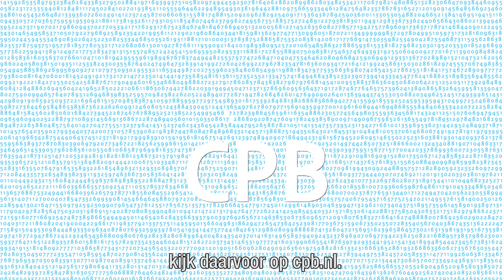Maartraming / CEP 2023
Koopkrachtherstel door loongroei, maar ook meer mensen onder armoedegrens
De koopkracht blijft dit jaar in doorsnee ongeveer gelijk, en stijgt volgend jaar met 2,0%. Tegelijkertijd neemt de armoede volgend jaar juist toe. Dit blijkt uit de nieuwste raming van het Centraal Planbureau, het Centraal Economisch Plan (CEP) dat op 9 maart is gepubliceerd.
De energieprijzen zijn de afgelopen maanden sterk gedaald, maar daar staat tegenover dat de inflatie is verbreed naar andere goederen en diensten. De lonen zijn inmiddels wel duidelijk in beweging gekomen. Dit jaar blijft de koopkracht – mede door het steunbeleid – in doorsnee gelijk. Volgend jaar herstelt de koopkracht, maar over de periode 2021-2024 is per saldo nog wel sprake van een daling. De armoede stijgt in 2024 naar 5,8% van de bevolking, doordat een aantal tijdelijke inkomensmaatregelen voor de laagste inkomens volgend jaar eindigen. Voor meer info: cpb.nl